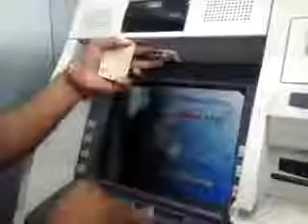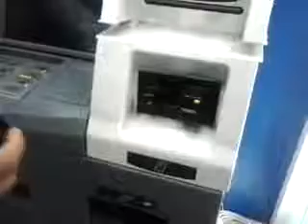ATM crime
Plz note this